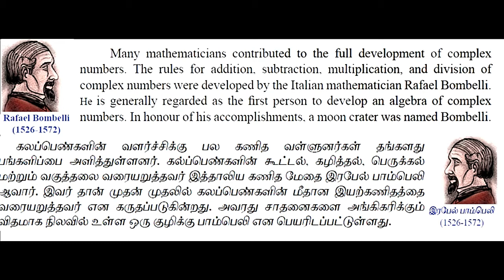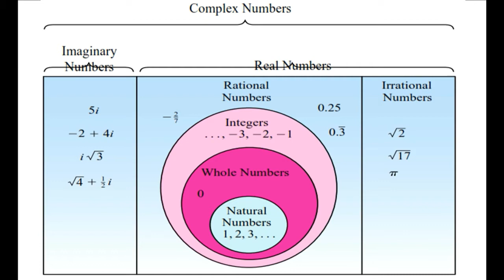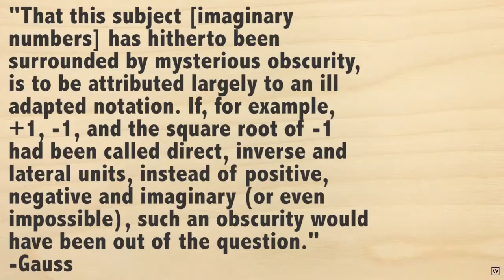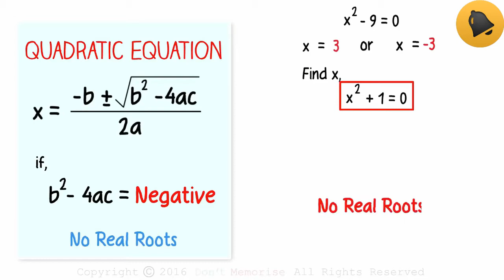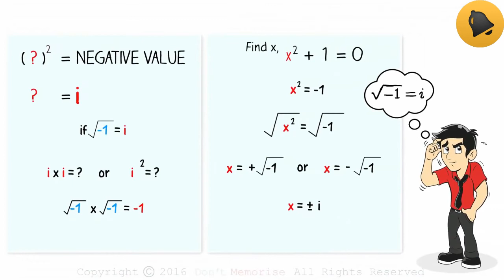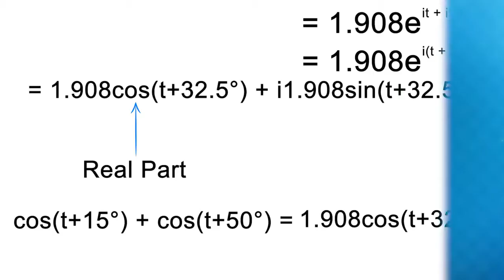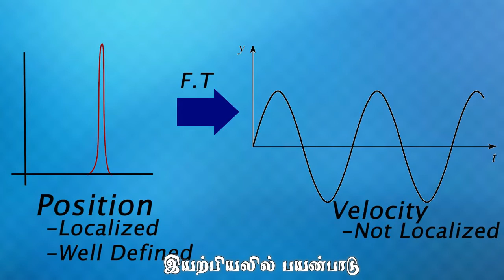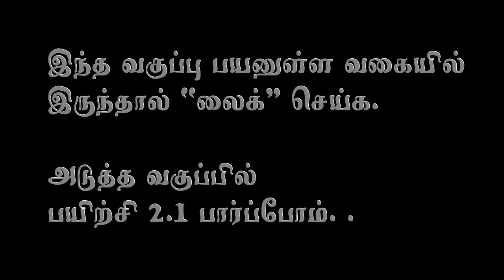12th Maths CHAPTER-2 Complex Numbers-Introduction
12 ஆம் வகுப்பு பாடம் 1 அனைத்து வீடியோக்கள் உள்ள அறைக்குச் செல்ல